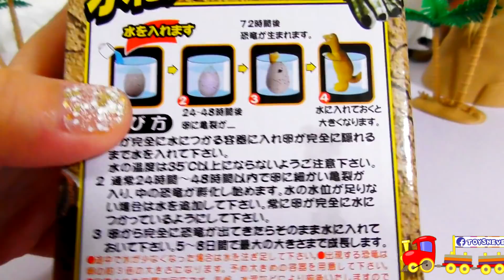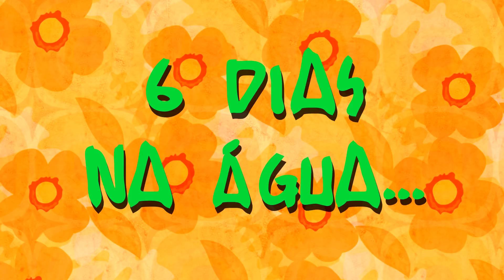OVO SURPRESA GIGANTE DE DINOSSAURO QUE CRESCE NA ÁGUA! Espinossauro virou mamãe? (びっくりメガ 恐竜のたまご)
Oi galerinha!! Hoje vou mostrar pra vocês um Ovo Surpresa Gigante de Dinossauro que cresce na água (びっくりメガ 恐竜のたまご Dinosaur Egg)! Qual será o dinossauro que vai nascer? Será que o Espinossauro vai virar mamãe? Depois de alguns dias o dinossauro do ovo fica muito grande (^v^)

Vídeos Recomendados